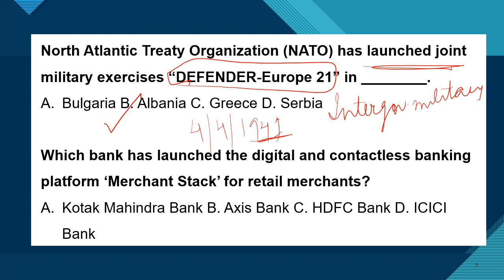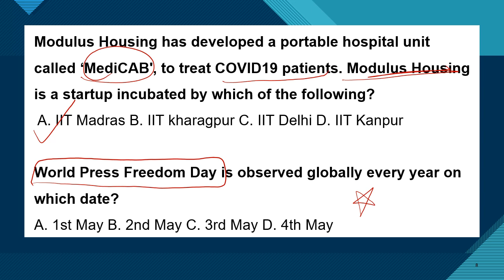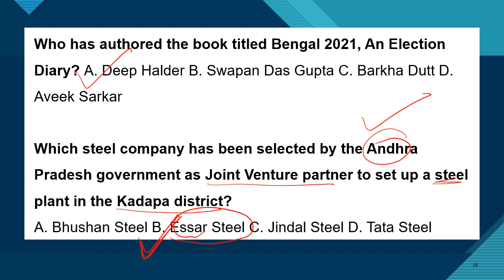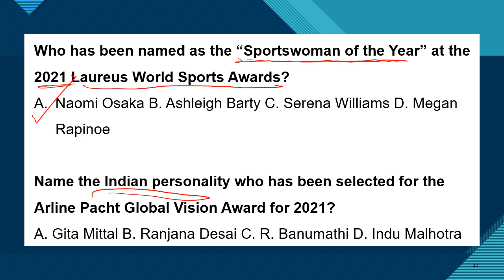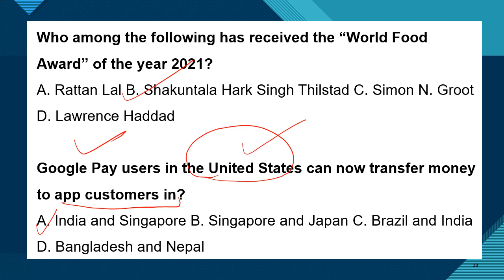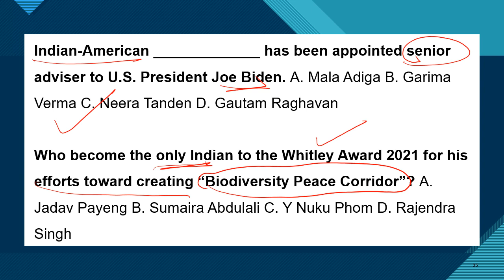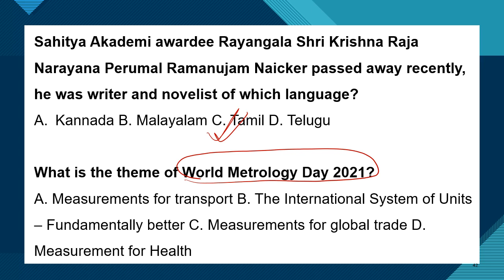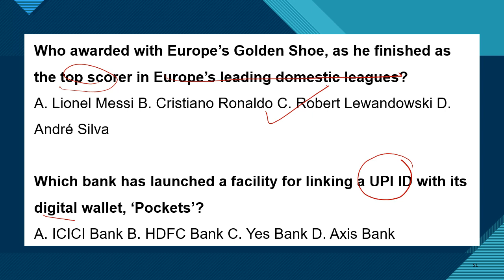MAY 2021- Current Affairs- MCQs -PPSC/NAIB TEHSILDAR/SUB INSPECTOR/UPSC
FOLLOW INSTAGRAM PAGE- victorsknowledge